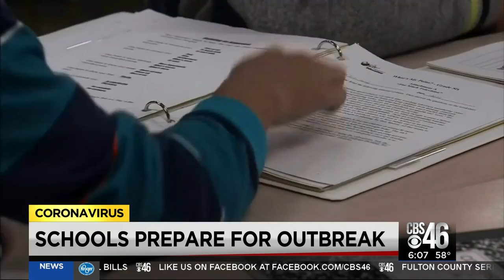Bartow County school officials reviewing cleaning procedures as coronavirus spreads